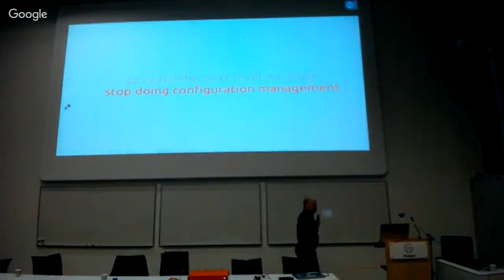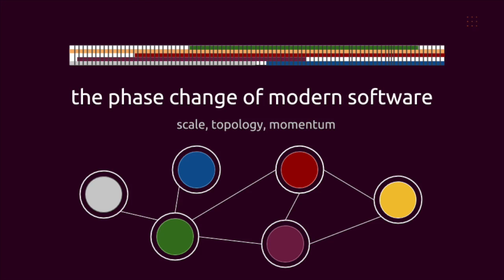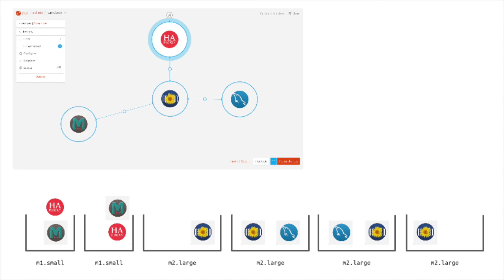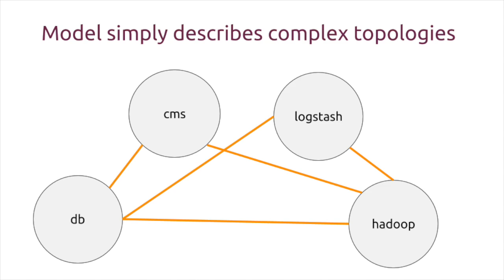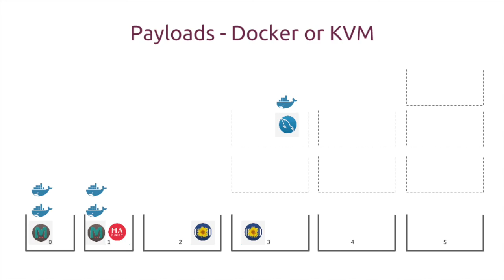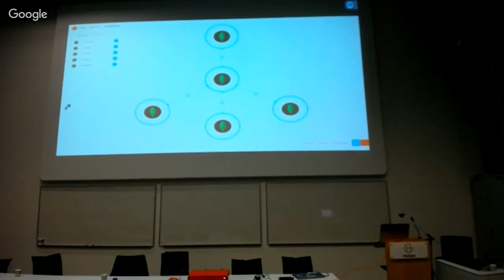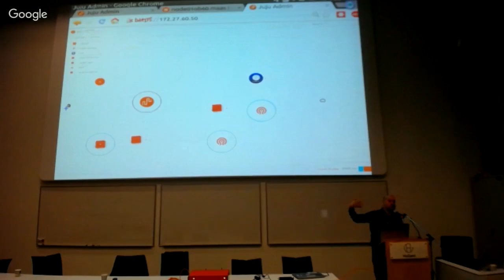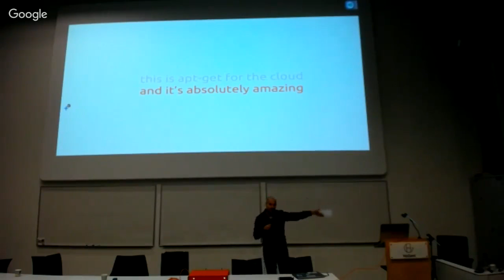The magic of application modelling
Mark Shuttleworth's Keynote at Config Management Camp in Gent, Belgium, Feb 1 2016.